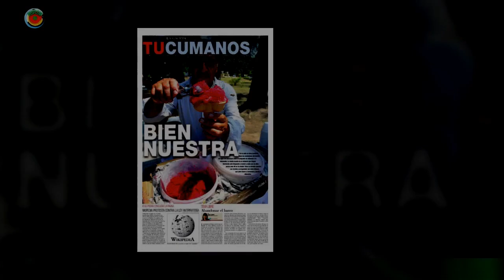Quieren llevar la achilata José a Buenos aires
OWL CARROUSEL Una bocha cuesta $100 y $200 las dos bochas o en vasito. Para el porteño es toda una novedad.Se trata de la Achilata, el helado preferido por los tucumanos y por muchos de los que visitan la provincia.